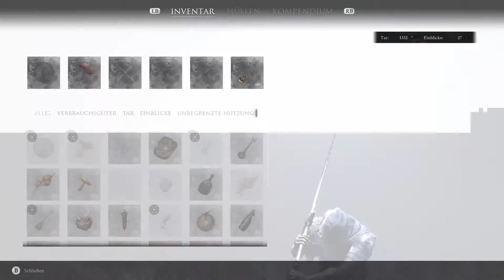Pantheon Boss Fight - Mortal Shell Gameplay Let's Play #09 [German/Deutsch]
Moin Moin,

es ist endlich so weit. Der 18. August ist da und damit auch Mortal Shell. Bisher macht es unglaublich viel Spaß und hat eine super Atmosphäre ganz ähnlich zu dem orginal Dark Souls von From Software.
Ein neues sehr vielversprechendes Soulslike.

Info: :P

Mortal Shell

Mortal Shell ist ein gnadenloses und anspruchsvolles Action-Rollenspiel, das dich an den Rand des Wahnsinns treiben und deine Belastbarkeit in dieser zersplitterten Welt auf die Probe stellen wird. Die letzten Überbleibsel der Menschheit siechen dahin und verderben, während gläubige Eiferer aus den Ruinen erscheinen. Sie kennen keine Gnade und dein Überleben verlangt höchste Aufmerksamkeit, Präzision und Instinkte. Suche nach verborgenen Heiligtümern der devoten Jünger und entdecke dein wahres Schicksal.
Ergreife von verlorenen Kriegern Besitz
Die letzten Überreste besiegter Krieger warten nur darauf, von dir entdeckt zu werden. Erwecke diese sterblichen Hüllen zum Leben, mache dir ihre Körper zu eigen und erlerne einzigartige Kampfstile.
Ein Messer wetzt das andere
Kämpfe strategisch, wohlüberlegt und gnadenlos. Greife nur zum Schwert, wenn sich dir eine gute Gelegenheit bietet.
Stelle dich furchterregenden Feinden
Dein Weg wird dir von Widersachern verstellt, die rätselhafte Götter anbeten. Nimm deinen Mut zusammen und stelle dich bemitleidenswerten und grotesken Kreaturen!

Mortal Shell is a deep action-RPG that tests your sanity and resilience in a shattered world. As the remains of humanity wither and rot, zealous foes fester in the ruins. They spare no mercy, with survival demanding superior awareness, precision and instincts. Track down hidden sanctums of devout followers and discover your true purpose.

Posses Lost Warriors
The dead litter this tattered landscape, but not all are without hope. The lost remains of defeated warriors are yours to discover. Awaken these Mortal Shells, occupy their bodies and significantly open your understanding to diverse masteries of combat.